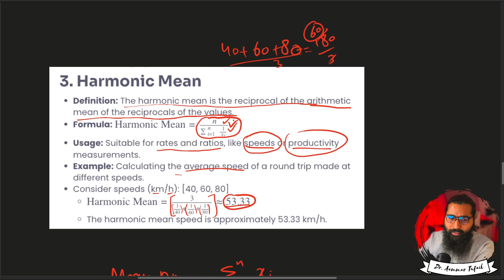Hormonic Mean understanding of the formula